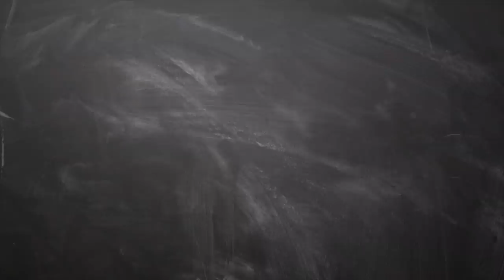May Month Rasi Palan thulam in Tamil | மே மாத ராசிபலன் துலாம்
May Month Rasi Palan   thulam | மே மாத ராசிபலன்